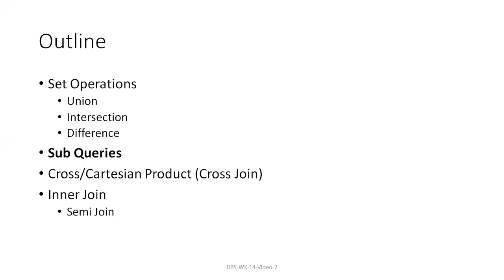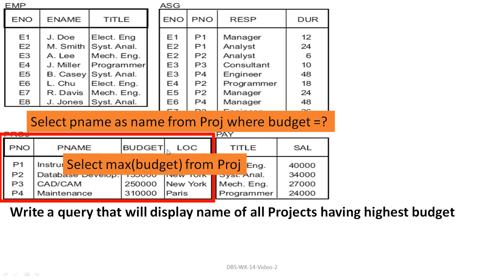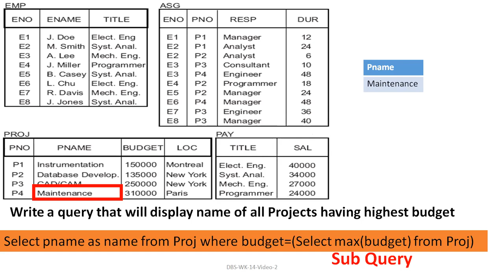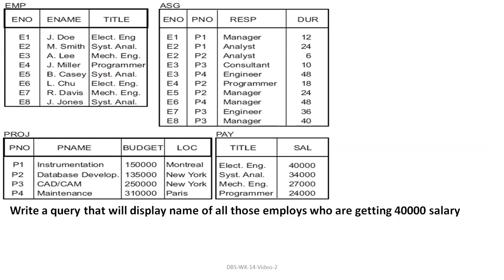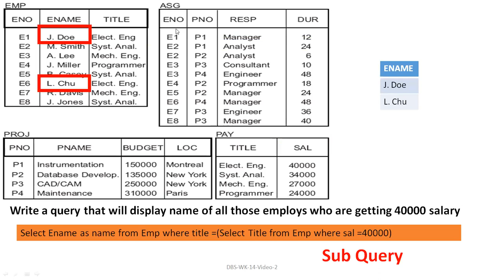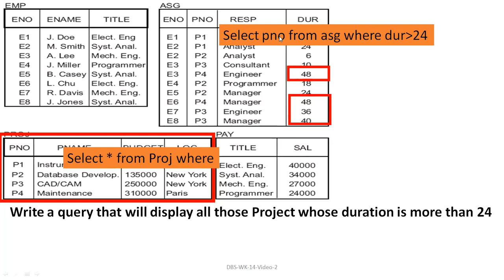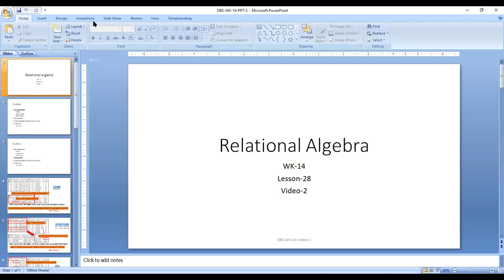DBS WK 14 Video 2